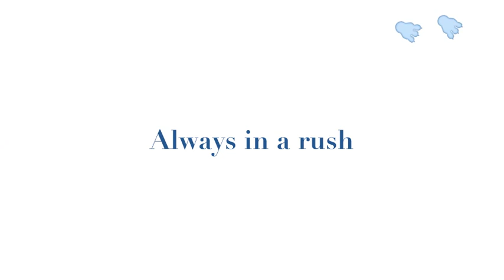Kamiya the Otter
Second in a series of 2 videos of Kamiya, the Congo Clawless Otter that our daughter Claire cared for from February - June 2012 at our home in Impfondo, Republic of Congo.